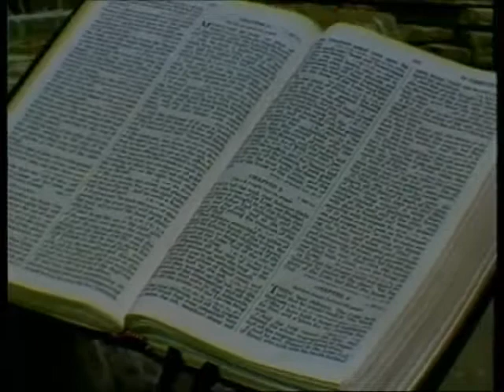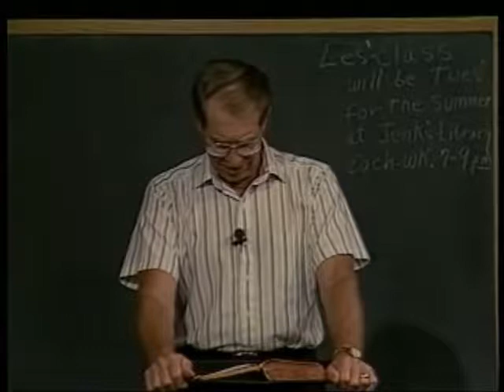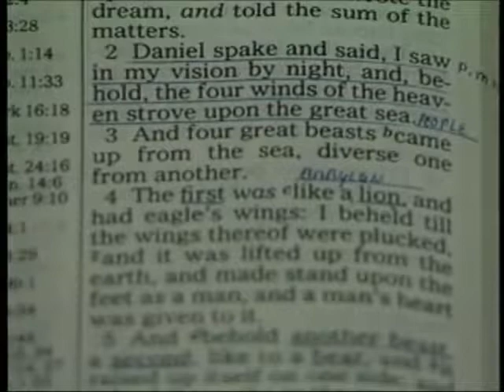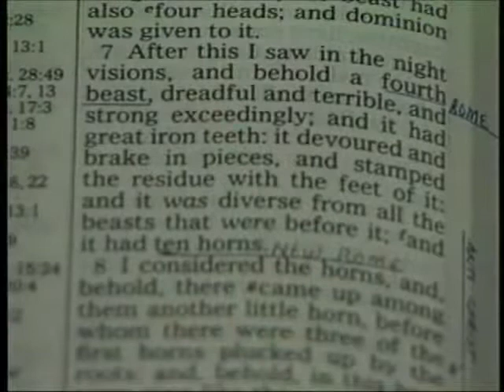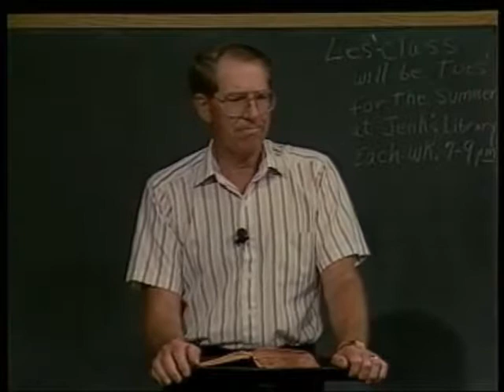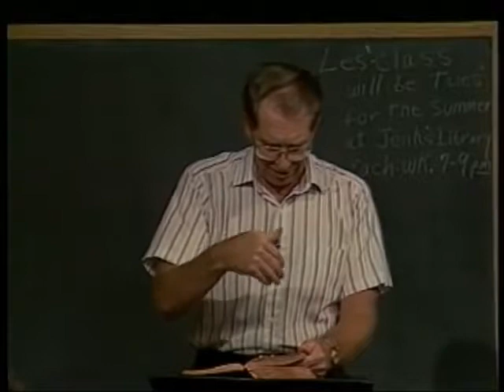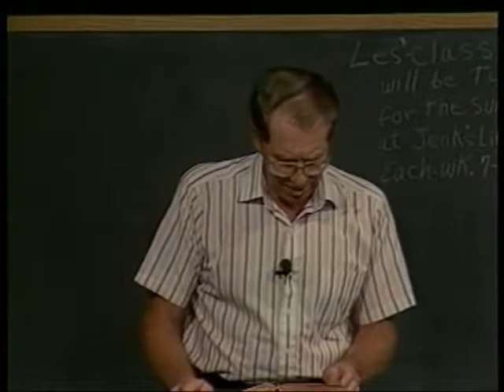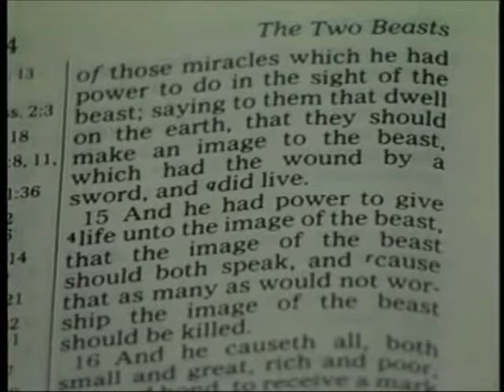134 Les Feldick Bible Study Lesson 1 Part 2 Book 12 Anti Christ False Prophet